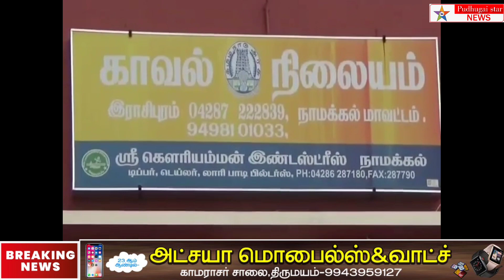கோவில் பூசாரி மர்மமான முறையில் கோவிலில் தூக்கிட்டு தற்கொலை